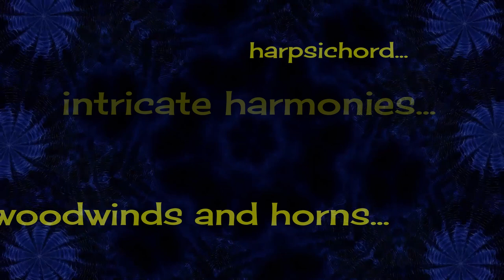Pop Goes Baroque ! - An online encyclopedia about baroque pop music (1965 to 1975)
Pop Goes Baroque !
An online encyclopedia about baroque pop music consisting of short commented playlists.
On the menu: well-known or forgotten songs and artists, harpsichord, piano, strings, horns, vocal harmonies and refined melodies.

All constructive comments and suggestions are welcome to help the encyclopedia grow.
Baroquely Yours !

This (baroque) spot was made by the great Mr Mayanob, whose fascinating "Bowie : Ashes to Mashup" project is highly recommended !